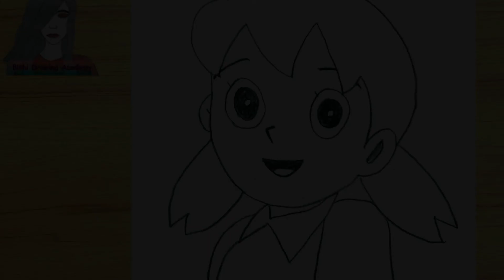How to Draw, Shizuka Cartoon || Pencil Sketch for Beginners || Bithi Drawing Academy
Artist:  Bithi Khatun
Video Editor By: Arif Hossain
Video Edit By: Filmora Software
Music Collection By: Youtube Store.
Track title:
Artist:

► Used things
1. Pencil Name : PETRA ( Black Matt Pencil ) 2B

2. Blending Stump